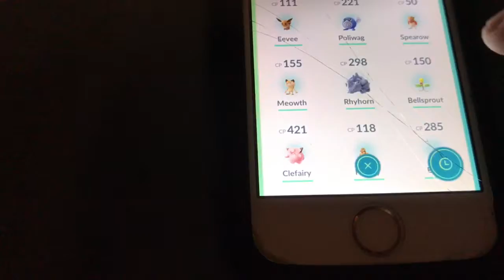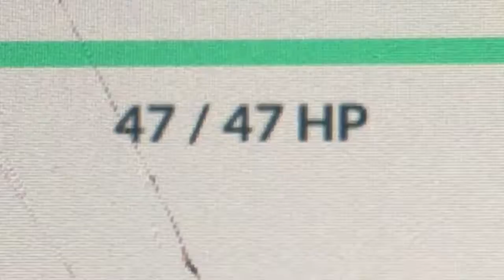WE FINALLY GOT IT